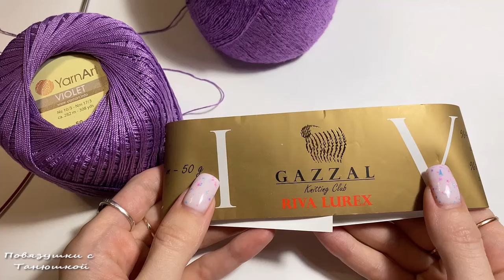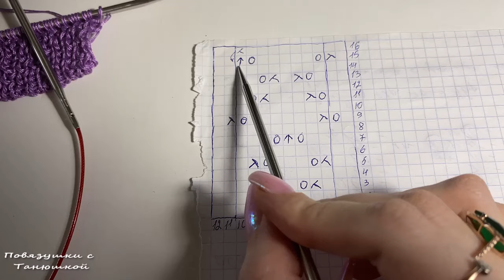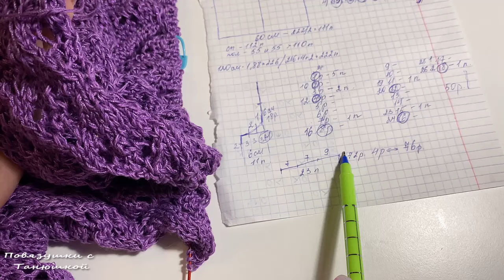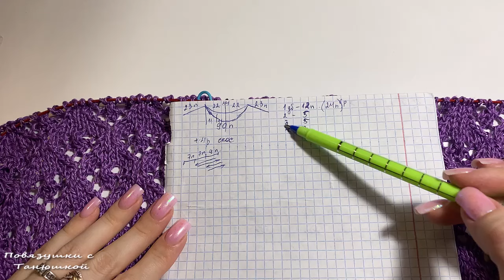МК "Ажурная жилетка". Вяжем спицами. Подробный мастер-класс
Всем приветик! Делюсь с вами мастер-классом по вязанию спицами Ажурной жилетки. Вязала ее для мамы на размер 54-56.
Пряжа Газал Рива Люрекс+Ярнарт Виолет. В два сложения нити. Расход 360 г. Спицы 3.5 и 4.

Я буду рада любой помощи на развитие моего творчества: WMZ: Z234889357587
Карта МТ банка (виза) 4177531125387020 Пополнить можно с любой карты РБ по ссылке